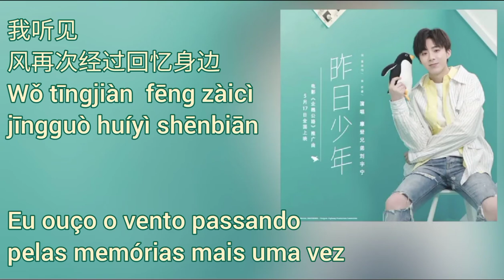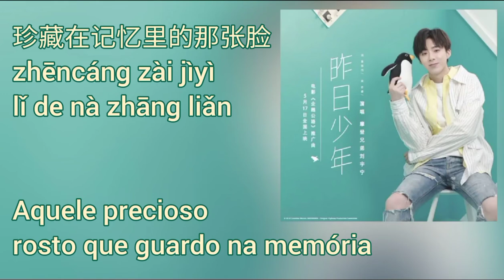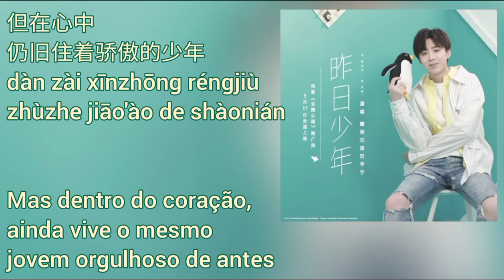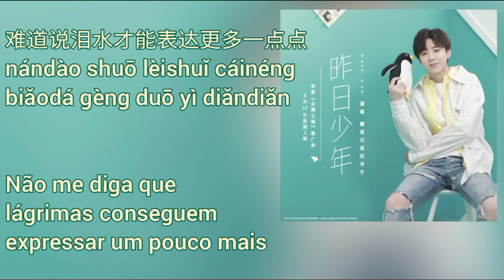Liu Yuning (摩登兄弟刘宇宁) - 昨日少年 (Zuo Ri Shao Nian) pt-br+lyrics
Artista: 摩登兄弟刘宇宁 (Liu Yuning)
Música promocional do filme "Penguin Highway"